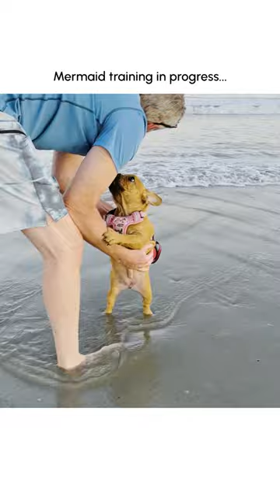Funny Frenchie Pup Doesn't Know What to Do on Beach!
Next Stop: Alantis! 🤣🐶🧜‍♀️ (Via - Maria G.)